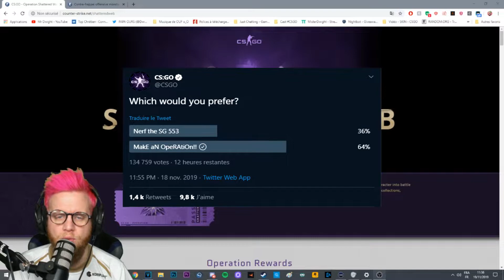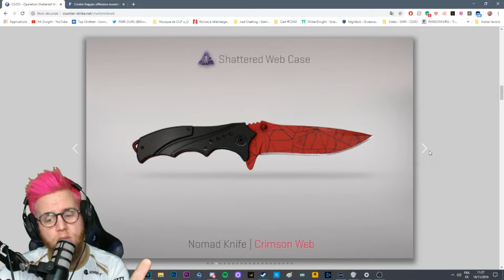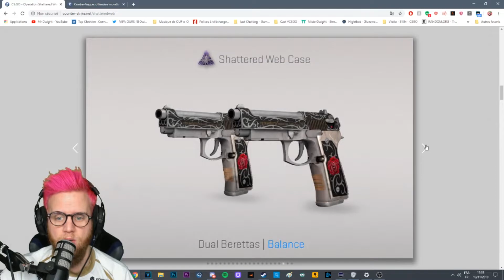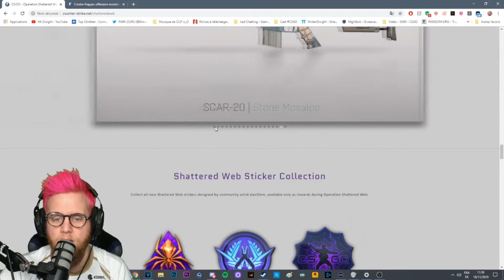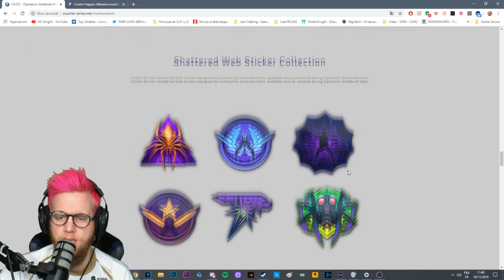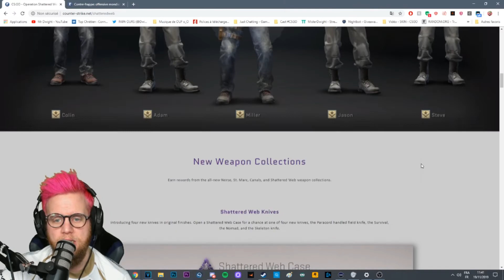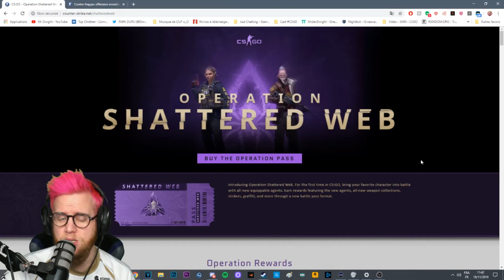New Operation Shattered Web - KNIFEEEEEE !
J’espère vraiment que vous aimez cette vidéo 👌 N'hésiter pas à me dire votre avis en commentaire 🤔